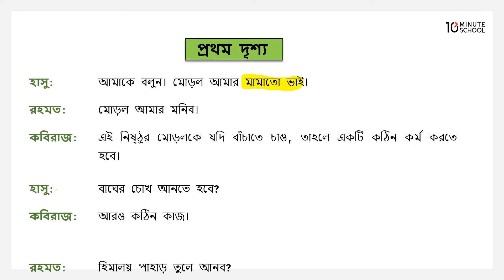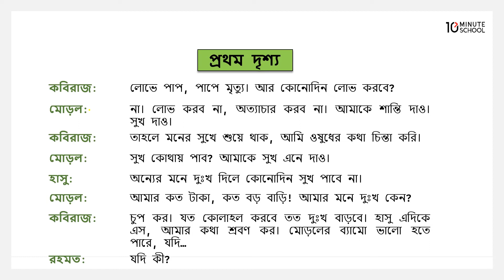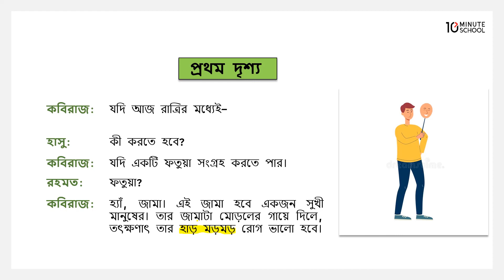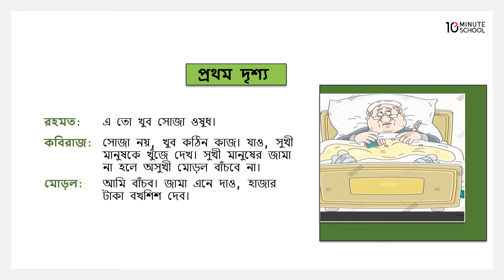সুখী মানুষ - মূলভাব - ১ [Class 8]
Class 8 Bangla First Paper এর একটি গুরুত্বপূর্ণ বিষয় হলো "সুখী মানুষ''। 10 Minute School এর এই ক্লাসটি থেকে শিখে ফেলুন সুখী মানুষ-এর সকল বিষয় সম্পর্কে।

Instructor Name: Nirbachita Chakraborty